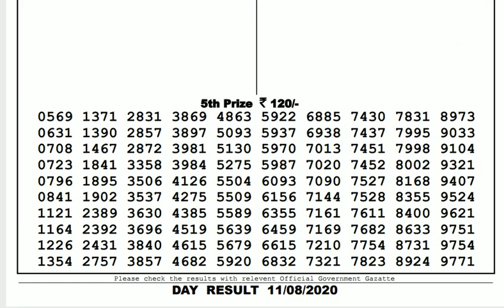Lottery Live I Lottery Results I Sombad Lottery 11.55am 04.00pm 08.00pm gdn